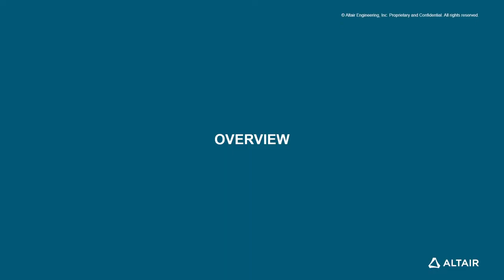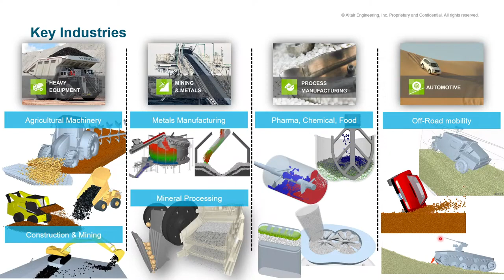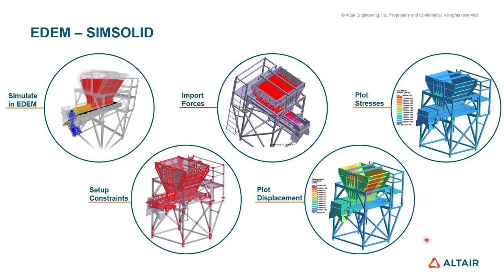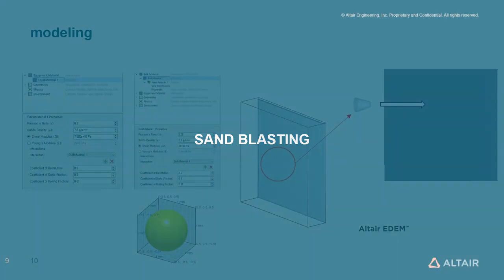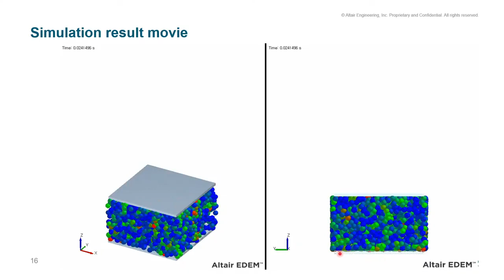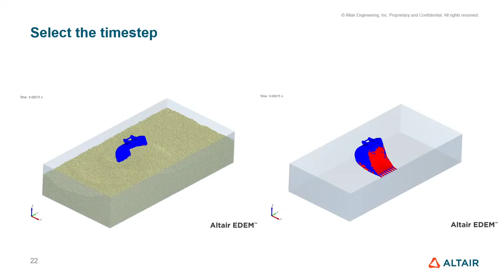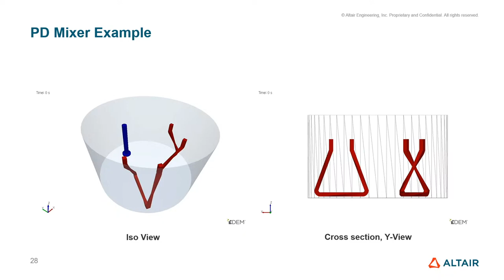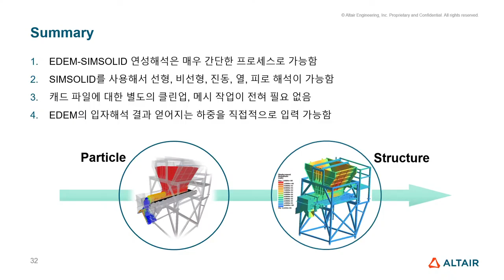EDEM | EDEM과 SimSolid 연성해석을 이용한 입자-구조 해석의 사례